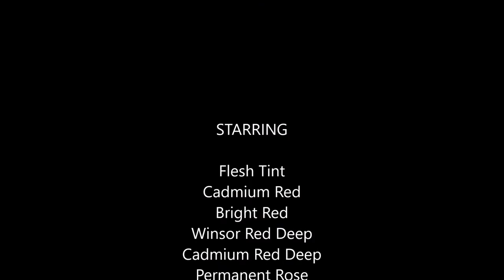Eric J Chapman Art YouTube Channel Trailer